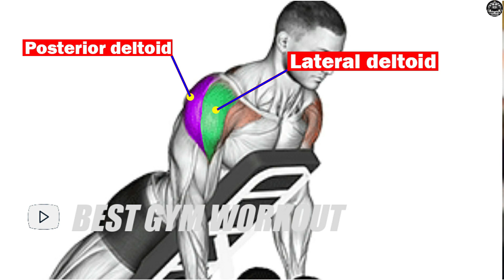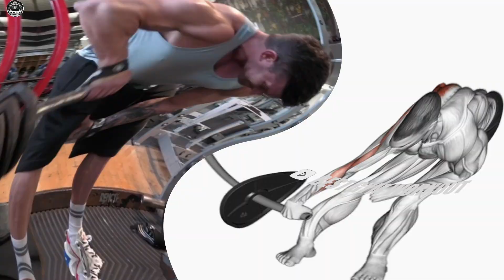8 Best Exercises For Shoulders And Chest ⚡️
BEST GYM WORKOUT, Gym guide, Body building, Sports training, Home workouts, Best gym exercises, Fastest way to build muscle, Endurance health, Full body muscles, The best best exercise, Bodybuilding, Regular sports practice, Fastest effective exercises, How to have a healthy body?, Best home exercises, Gym motivation, Best exercises, Effective workout.

1)This video has no negative impact on the original works (It would actually be positive for them)
2)This video is also for teaching purposes.
3)It is positively transformative in nature.
4)I only used bits and pieces of videos to get the point across where necessary.